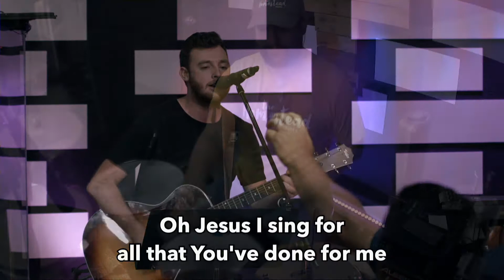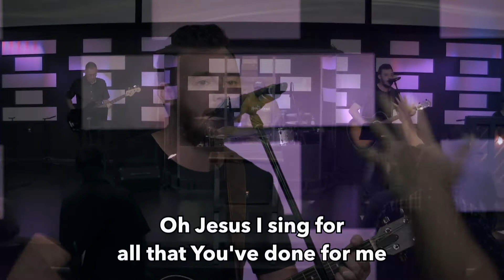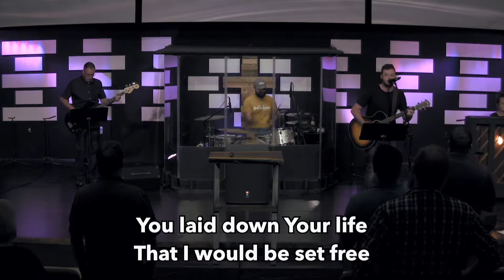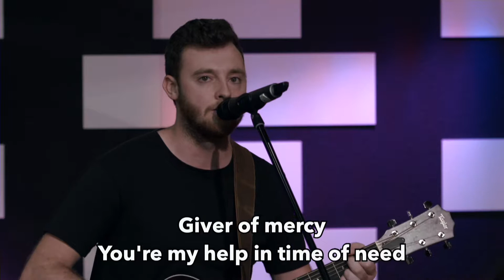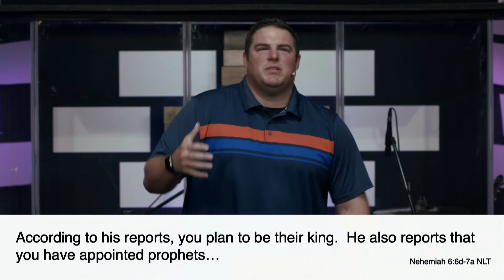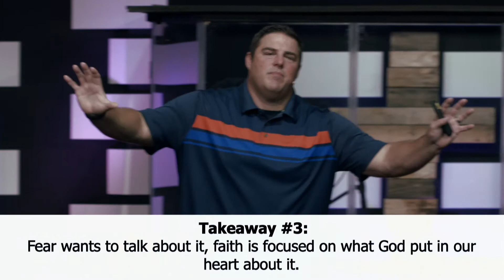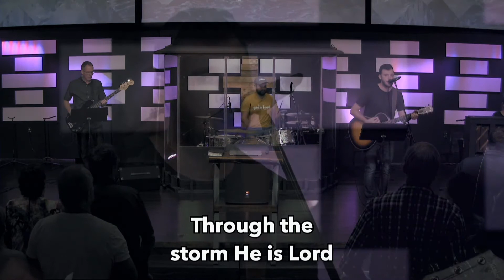Distracted - Part 4: Spiritual Distractions (Full Service)